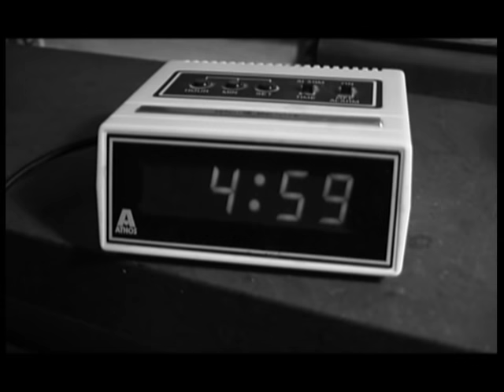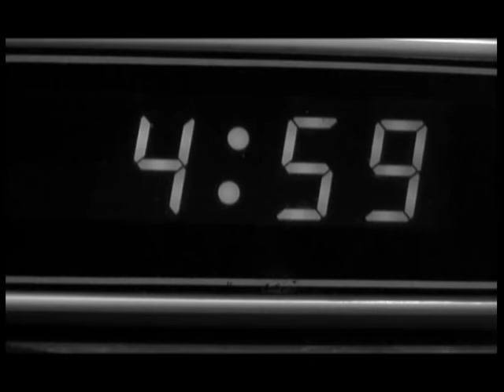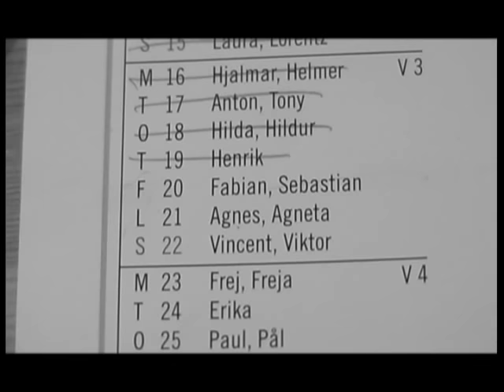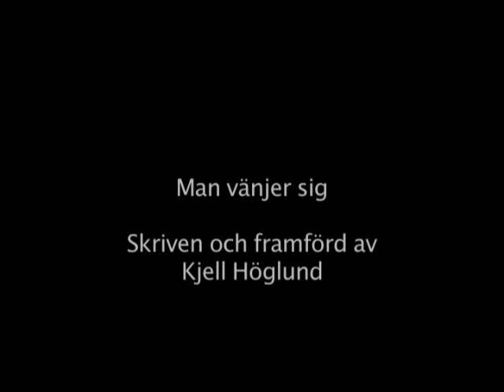Man vänjer sig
Musikvideo av Kjell Höglunds låt.